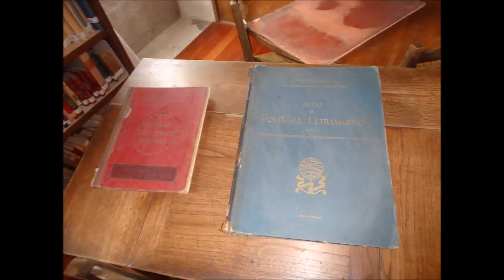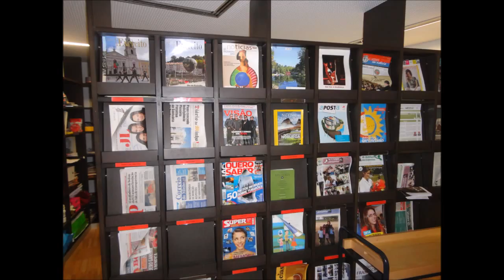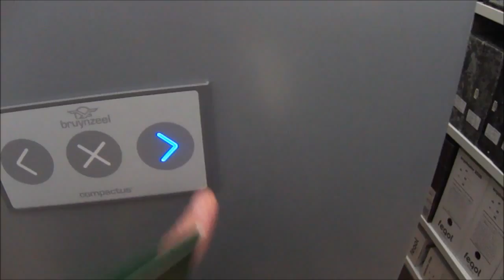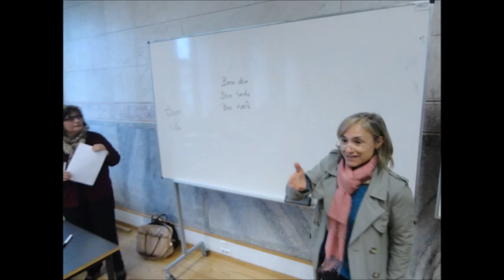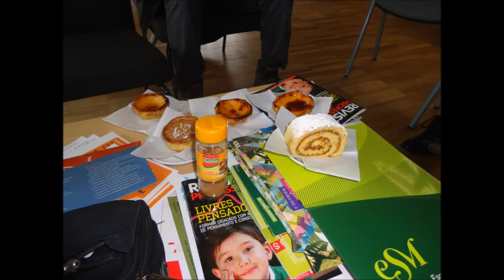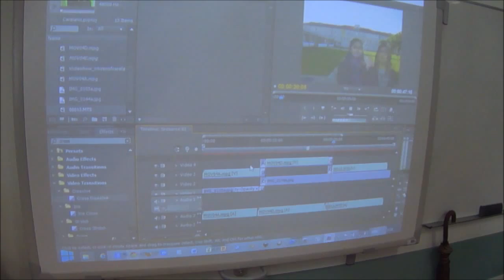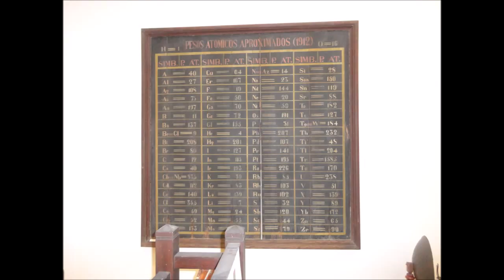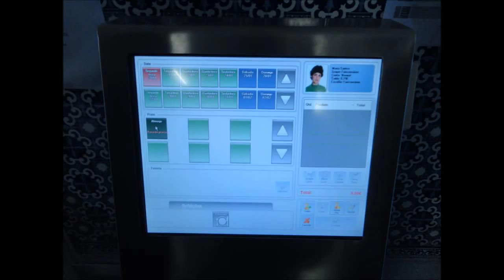Comenius Visit to Escola Sá de Miranda in Braga 2014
During the Comenius Conference in Braga, Portugal, January 2014,  as part of the Comenius project: Citizen of Care-Land 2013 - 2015,
this video was recorded by Boris Vidovic, Comenius coordinator & headteacher of Pujanke Elementary School in Split, Croatia.